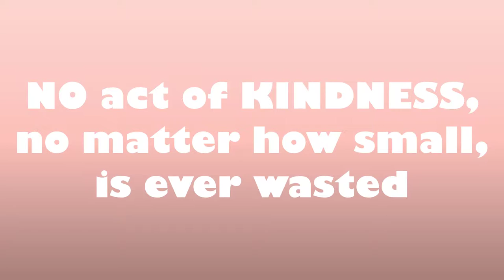WSMW Wildcat - Spring Season - Crew 2 - Epidsode 28 - 4/26/2019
We have youtuber facts, memes, jokes and all your birthdays and weather for the weekend.   So much to talk about in today's episode.